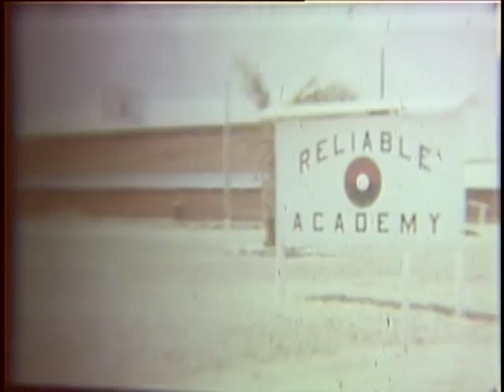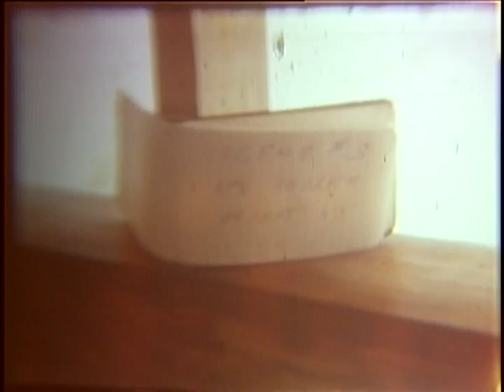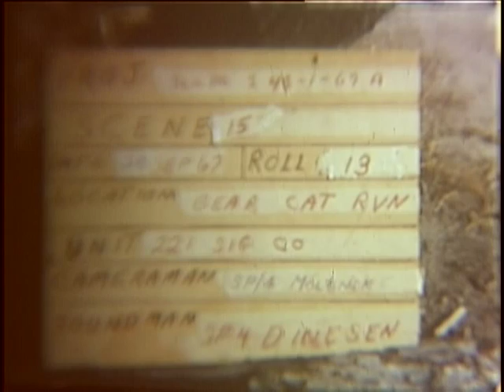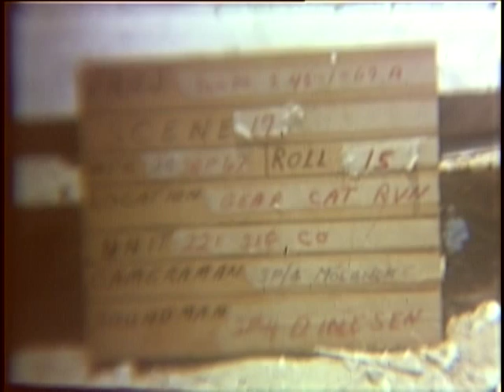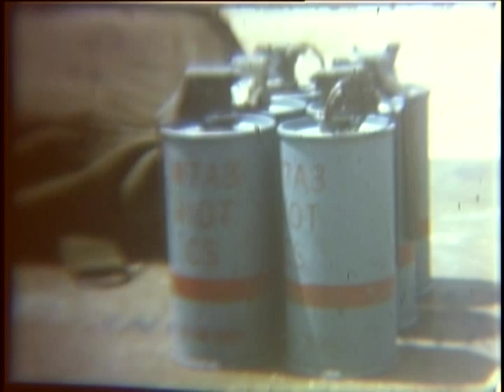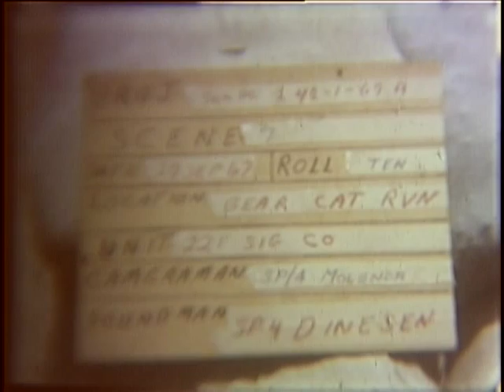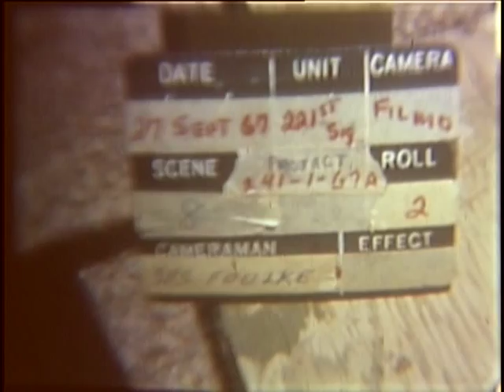RELIABLE ACADEMY (9TH INFANTRY DIVISION) BEN CAT, SOUTH VIETNAM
RELIABLE ACADEMY (9TH INFANTRY DIVISION) BEN CAT, SOUTH VIETNAM - DVD Copied by Mike Edson - National Archives and Records Administration 1967 - ARC Identifier 31587 / Local Identifier 111-LC-52167 - Department of Defense. Department of the Army. Office of the Deputy Chief of Staff for Operations. U.S. Army Audiovisual Center. (ca. 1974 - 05/15/1984). Silent. The Reliable Academy is a 5-day training course to teach new arrivals in Vietnam how to survive and outwit the Vietcong. MG John C O'Connor, CG 9th Inf Div, speaking to graduating class. MG O'Connor salutes. The general greeting individual members of the graduating class. MS, sign:"Reliable Academy." New arrivals get off trucks and carry their barracks bags to tent. Sgt speaking to the newly arrived soldiers. Officer giving orientation speech to new class. Cuts of class listening. Sgt instructing class on Vietcong mines and booby traps. Cuts of students listening. Instructor speaks to class on chemical, biological, and radiological warfare. Demonstration on putting on of the protective mask is shown to class. CUs, CS grenades and protective mask on display table. Instructor talking to class on the crossing of rivers and canals. Cuts of student. Soldiers training on crossing a canal on a rope. They cross hand-over-hand rope as they hang low over the water. A soldier falls into the water and loses his rifle. Instructor lectures class on indirect fire support. Cuts of students listening. Trainees practice ambush tactics prior to going out for night exercise in rubber plantation. Soldiers assemble in formation. They walk to trucks. Travel shot of soldiers in truck en route. Soldiers get off trucks and run into the plantation. Officer speaks over radio.